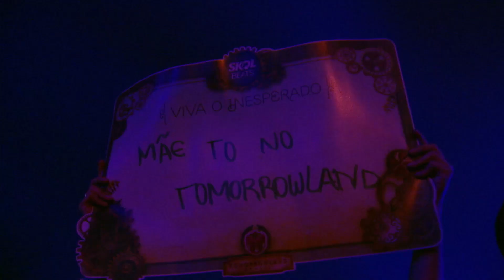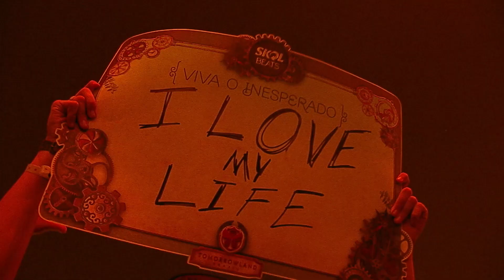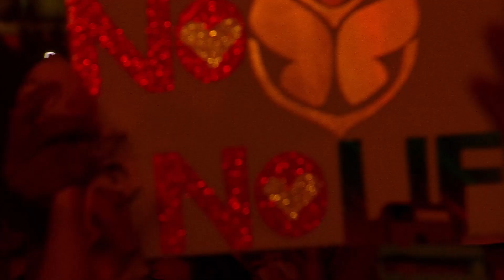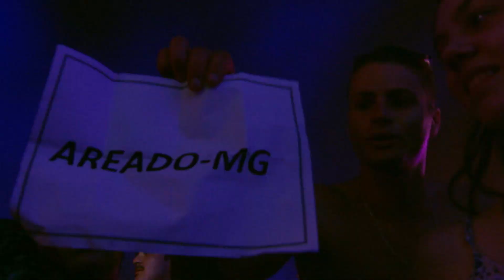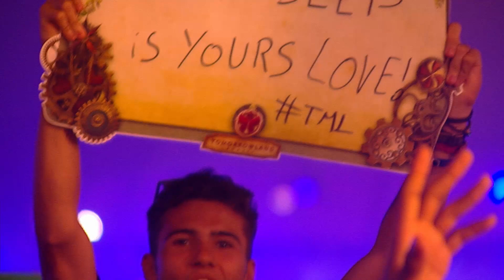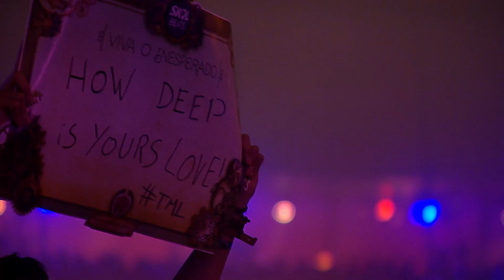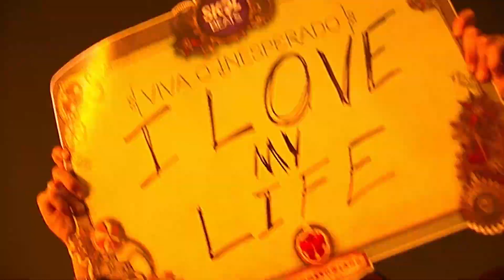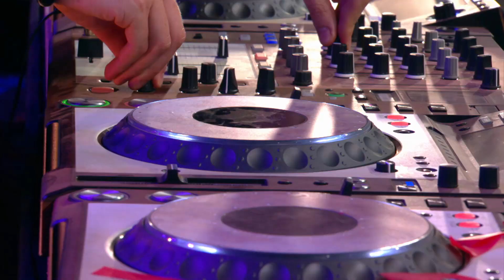Tomorrowland Brasil 2016 | Romeo Blanco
Tomorrowland Belgium (July 22-23-24, 2016)